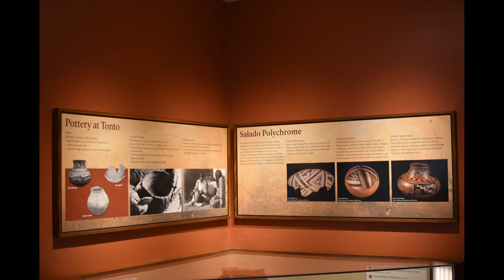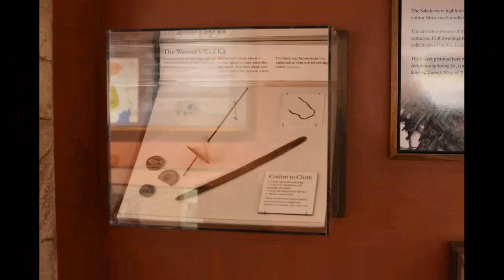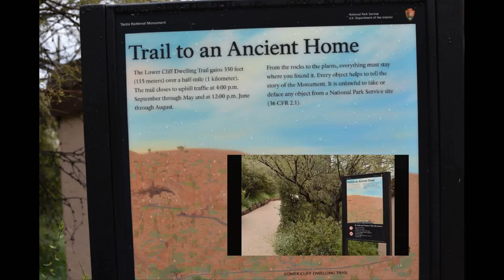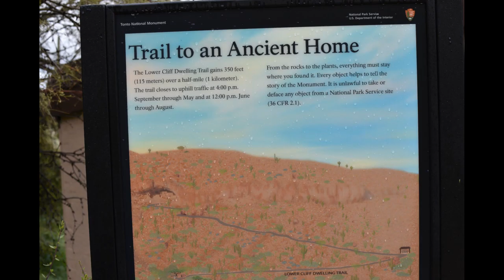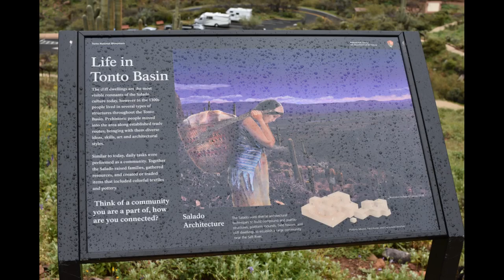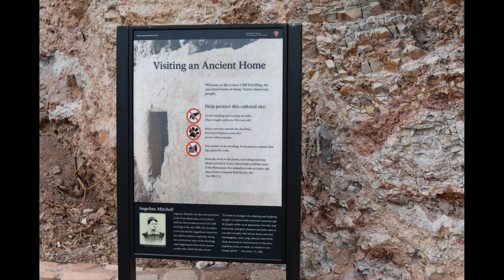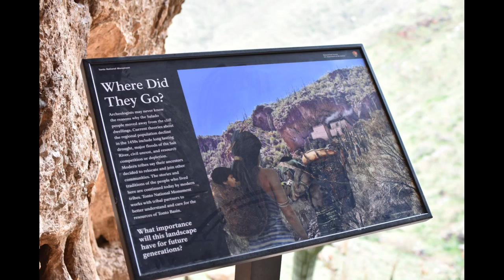In Photos: Tonto National Monument - A Mi'kmaw Indian Visits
The Salado Phenomena, 700 years ago, blended ideas of neighboring Native American cultures to emerge a unique and vibrant society. Tonto National Monument showcases two Salado-style cliff dwellings. Colorful pottery, woven cotton cloth, and other artifacts tell a story of people living and using resources from the northern Sonoran Desert from 1250 to 1450 CE.

2020